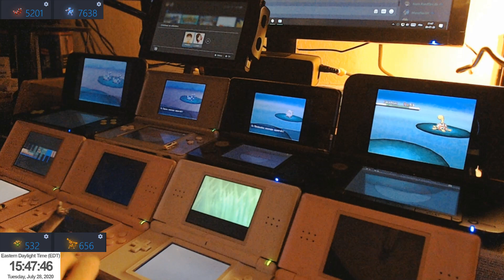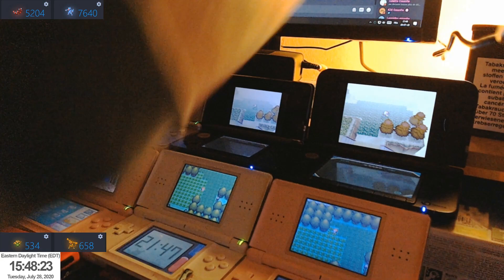[LIVE][ISHC#40] Rondoudou/Jigglypuff#2 Shiny après 7643 RE's sur Pokémon Noir!